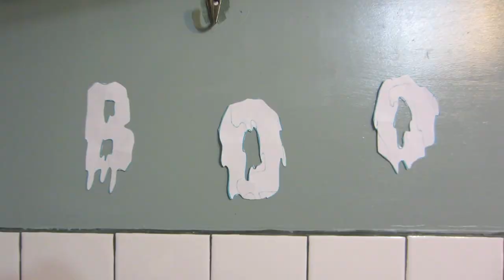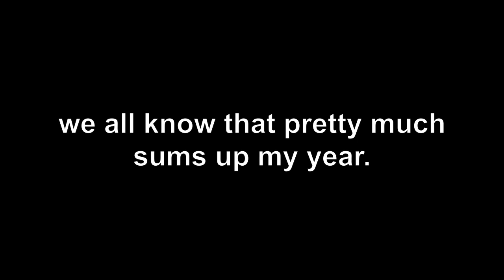2013.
Hope your year wasn't as pathetic as mine. let's be real nothing is going to change here.